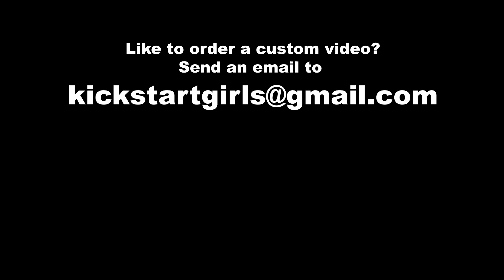Double Torture |Kick, Revv & Ride| (Trailer)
These two girls are fitness freaks. They decide to meet up at a park for workout. But its when they are about to leave, the real workout begins!!. Watch them kick hard and torture the vespa and win100 in this extra long adventure.